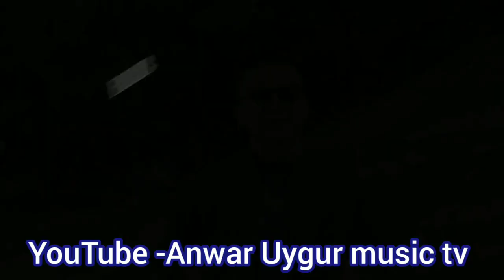ئەسقەر سىېيىت | بەركەت بار | Uyghur nahxiqi | asker Seyit | Uyghur song | Uyghur music